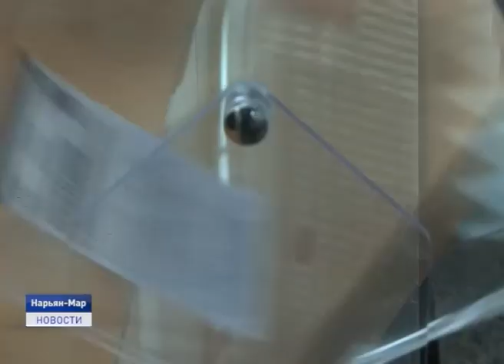ГОЛОСОВАНИЕ:ПРОМЕЖУТОЧНЫЕ ИТОГИ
Продолжается голосование по поправкам в Конституцию Российской Федерации. На шестой день голосования свой гражданский долг исполнили более 15 тысяч жителей Ненецкого округа.